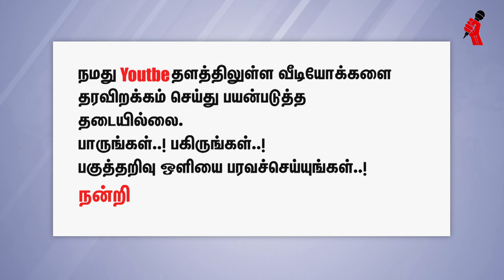கல்வி உரிமையைப் பறிக்கும் இருபெரும் ஆபத்துகள் - திரு. சக்திவேல்